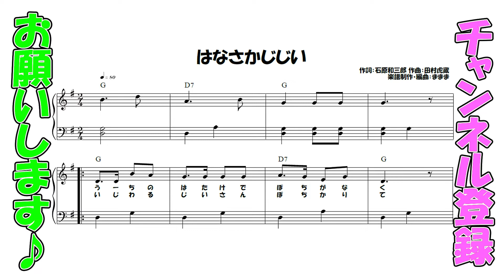『はなさかじじい』作詞：石原和三郎 作曲：田村虎蔵【ピアノ】(弾いてみた,ピアノソロ,花咲か爺さん,楽譜)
今回は『はなさかじじい』です♪

00:00楽譜
00:08演奏
01:10エンディング

2人組兄弟チャンネル☆まままが兄と活動中!